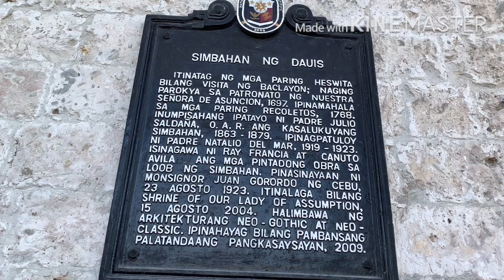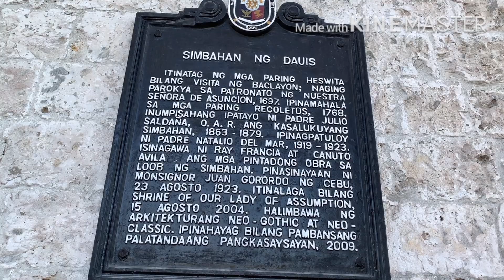Our Lady of the Assumption Church | My Childhood Playground in Dauis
Our Lady of the Assumption Church is located in Poblacion Dauis Bohol. This is one of the most visited Church in Bohol. This place were so relaxing and have a very nice ambiance due to its unique and antique designs and paintings. Further more the sorrunding place isa so calm and relaxing due to its wide ground full of grass and at the back of the church there is a beautiful seaview.
          This place is also my childhood playground where we used to play our culture games like shato, slipper games , tumbang preso, marbles and many more . So if you happen to visit Bohol take a visit of this wonderful place .